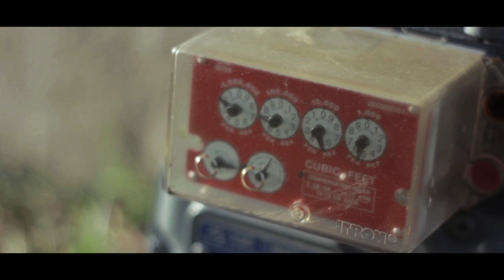Canon T2I/550D Cinestyle Test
I just wanted to test some color correcting techniques with Cinestyle, and I also was practicing outside exposure. The lenses used were the 50mm f1.8 and the 35mm f2.0